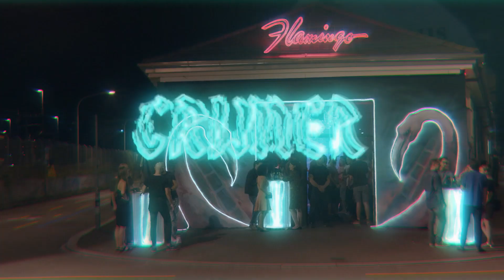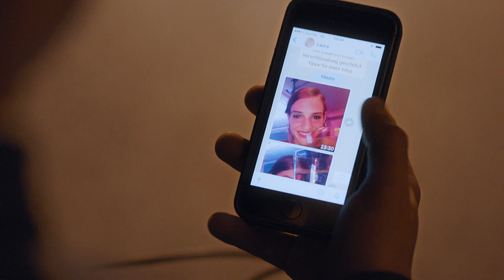CRIMER | First Dance (Wolkenbruch Titelsong)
WOLKENBRUCH - Der offizielle Titelsong
Jetzt in den Schweizer Kinos.

Bislang hat Motti Wolkenbruch immer brav getan, was seine jüdisch orthodoxe Mame ihm vorschreibt. Als die Mame ihn verkuppeln will und lauter junge Frauen einlädt, die er heiraten soll, weicht Motti von dem traditionellen Pfad ab. Er verliebt sich an der Uni in die schöne Nichtjüdin Laura. Seine Mame ist ausser sich. Die Liebe zu einer Schickse ist im Lebensplan von Motti nicht vorgesehen. Nun beginnt Motti mutig seine wunderliche Reise zur Selbstbestimmung, die mit Herzschmerz aber auch grossem Humor verbunden ist.

Credits:
Written by Crimer and Slade Templeton
Performed by Crimer
Produced by Slade Templeton for Mojo 3 @ Influx Studios Bern
Courtesy of Muve Records